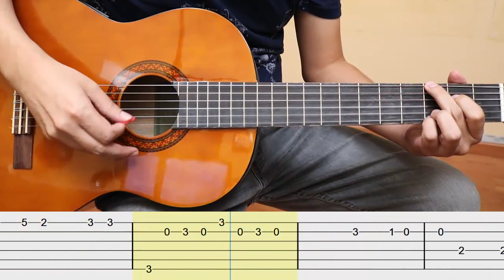Solo Quédate en Silencio / RBD / Guitarra Tutorial / Cover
🏆Aprende a Tocar Esta Canción en mas Instrumentos Musicales:
🔹Melódica → Pendiente